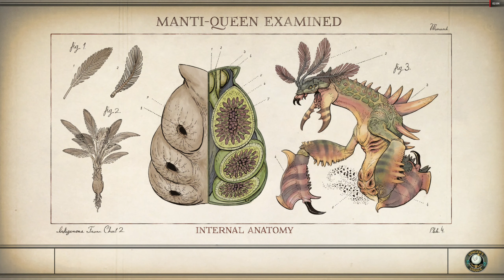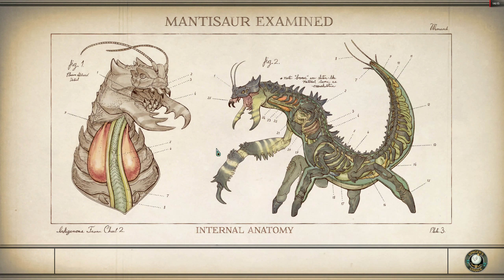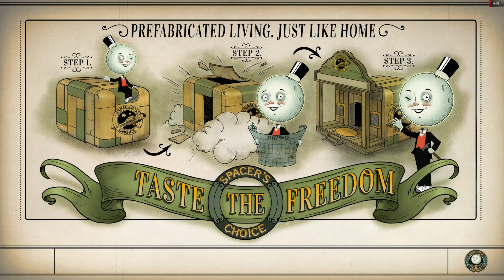The Outer Worlds Episodul 23 ABIGAIL E SORA CU FECIOARA MARIA? CA LE STIE PE TOATE!